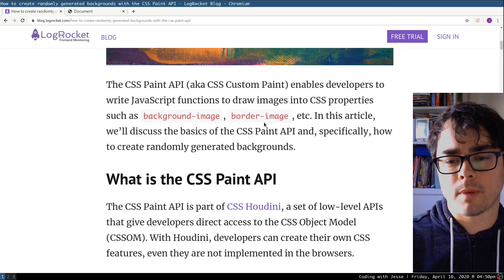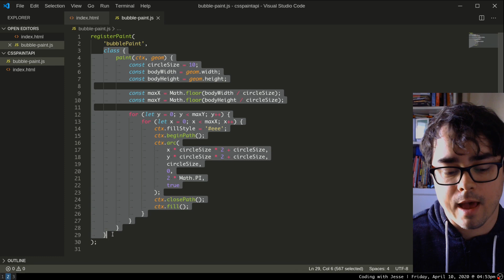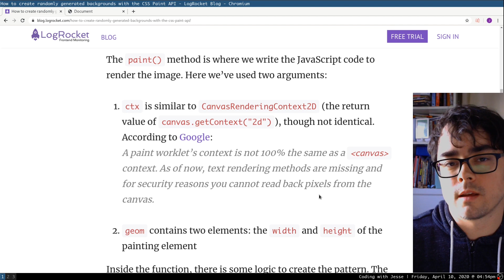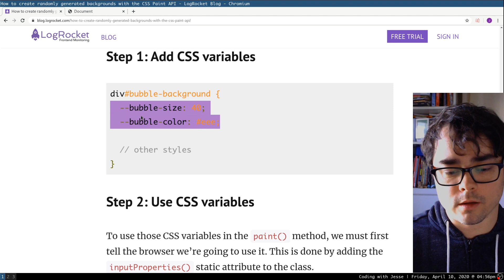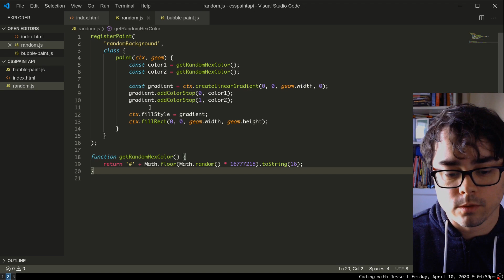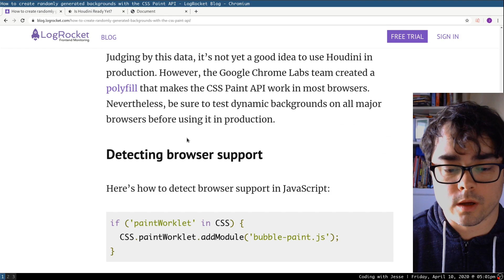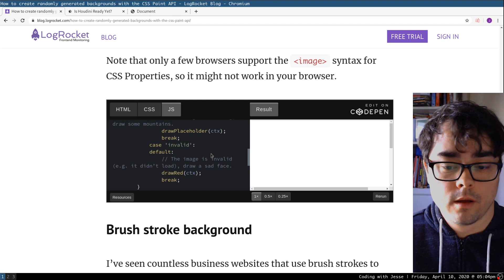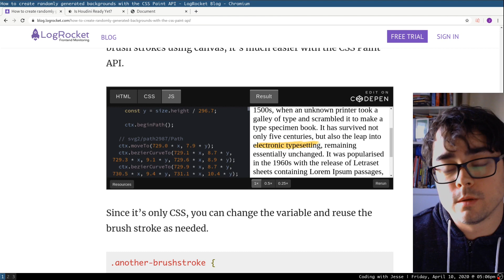How to create randomly generated backgrounds with the CSS Paint API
The CSS Paint API (aka CSS Custom Paint) enables developers to write JavaScript functions to draw images into CSS properties such as background-image, border-image, etc.

Introduction -- 00:00
Getting started with the CSS Paint API -- 02:01
Add the CSS paint() function -- 02:50
Write an external paint worklet file -- 03:20
Dynamic backgrounds with the CSS Paint API -- 06:50
Creating randomly generated backgrounds -- 09:20

LogRocket is a frontend application monitoring solution that lets you replay problems as if they happened in your own browser. Instead of guessing why errors happen, or asking users for screenshots and log dumps, LogRocket lets you replay the session to quickly understand what went wrong. It works perfectly with any app, regardless of framework, and has plugins to log additional context from Redux, Vuex, and @ngrx/store.

In addition to logging Redux actions and state, LogRocket records console logs, JavaScript errors, stacktraces, network requests/responses with headers + bodies, browser metadata, and custom logs. It also instruments the DOM to record the HTML and CSS on the page, recreating pixel-perfect videos of even the most complex single-page apps.